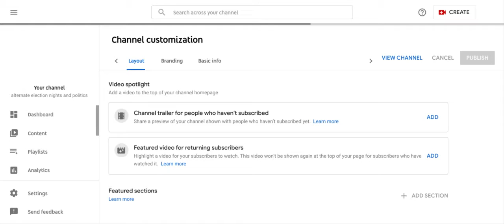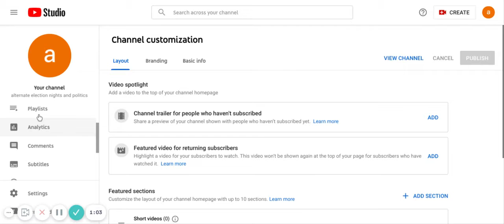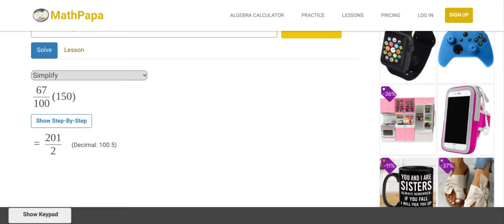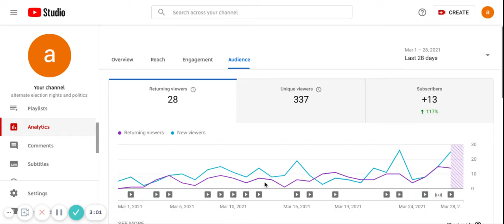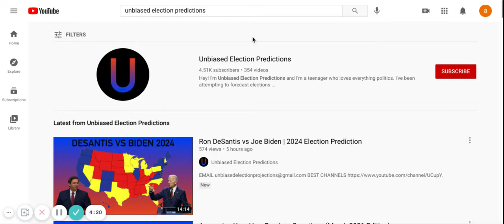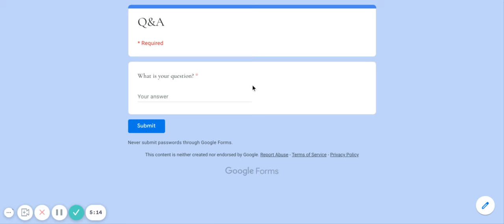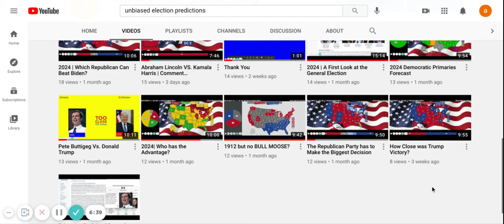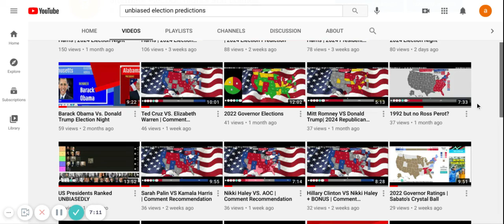FIRST EVER Q&A!!!